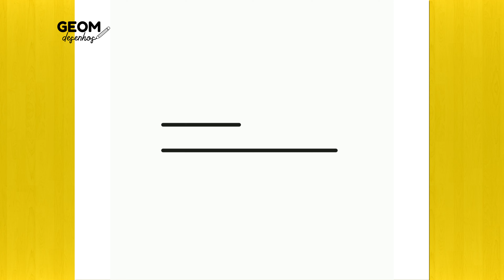TUTORIAL COMO DESENHAR UM POTE DE SORVETE KAWAII RÁPIDO E FÁCIL | HOW TO DRAW A KAWAII ICE CREAM POT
Aprenda a desenhar UM POTE DE SORVETE KAWAII  de uma forma rápida e fácil!
Pegue papel, lápis, caneta e vamos lá!

Bem vindo(a) ao Canal @Geom Desenhos Fáceis para Desenhar
Aqui, você vai aprender a desenhar de forma fácil com a ajuda de vídeos tutoriais de desenhos fofos, educativos, simples e bonitos.

Agradecemos por sua visita, esperamos que goste de nossos tutoriais.
Não vá sem antes:
- COMENTAR sugestões de novos desenhos.

HOW TO DRAW A KAWAII ICE CREAM POT
CÓMO DIBUJAR UN BOTE DE HELADO KAWAII

Palavras relacionadas:
Desenho fáceis de fazer
Fáceis de fazer
Desenhos
Como desenhar
Desenhar
Desenhando
Colorindo
Como fazer desenhos
Dibujos para niños
Dibujar
እንዴት እንደሚሳል
كيف ترسم
Ինչպես նկարել
necə çəkmək
nola marraztu
কিভাবে আকে
як маляваць
kako crtati
как да рисувам
ಹೇಗೆ ಸೆಳೆಯುವುದು
com dibuixar
сурет салу
sa unsa nga paagi aron sa pagkalos
mmene kudzatunga
如何画
如何畫
nzira yekukwevera
කොහොමද අඳින්නේ
그리는 방법
kako nacrtati
çawa bikujin
hvordan man tegner
ako kresliť
kako narisati
Kiel desegni
kuidas joonistada
Paano Gumuhit
kuinka piirtää
como deseñar
sut i dynnu
როგორ დავხატოთ
איך לצייר
hogyan rajzolj
esi ise
ווי צו ציען
cara menggambar
描く方法
cara nggambar
របៀបគូរ
ວິທີການແຕ້ມ
duci
kā zīmēt
kaip piešti
wéi zeechnen
како да црташ
എങ്ങനെ വരയ്ക്കണം
kif tfassal
me pehea ki te utu
कसे काढावे
хэрхэн зурах
څنګه رسم
چطوری طراحی کنیم
jak narysować
ਕਿਵੇਂ ਖਿੱਚਣਾ ਹੈ
кантип тартат
cum să atragă
как нарисовать
le auala e faalatalata
Како цртати
ho hohela joang
ڪئين ٺاهيو
வரைவது எப்படி
jak kreslit
ఎలా గీయాలి
nasıl çizilir
як намалювати
indlela yokudweba
indlela ukudweba